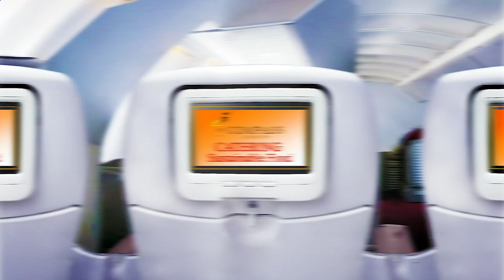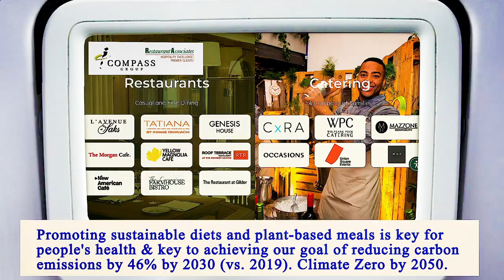Nearest Restaurants to Me Manhattan 10018 NY, New York County, New York, United States